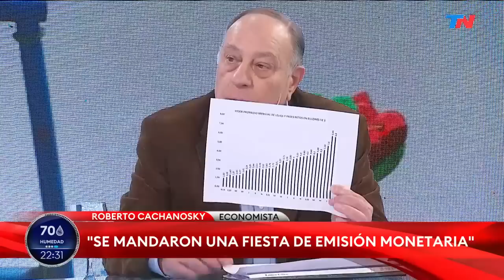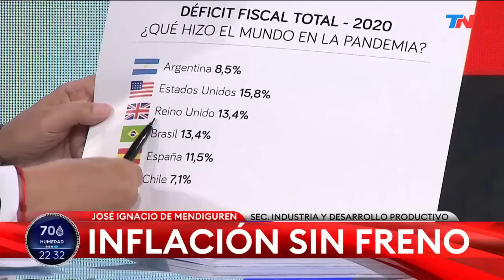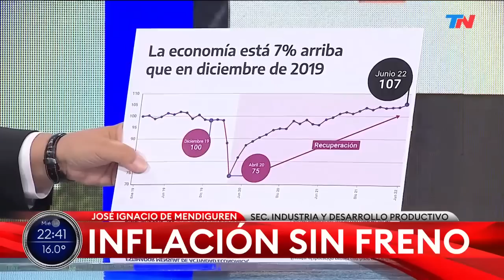Luis Juez, Roberto Cachanosky, José De Mendiguren y Daniel Menéndez en el "Debate en A Dos Voces"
Fragmento del programa "A Dos Voces", emitido el día miércoles 14 de septiembre del año 2022.